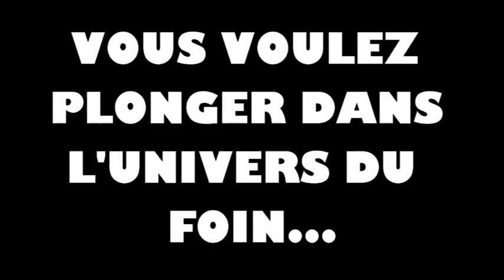Teaser JA 70 - Jeunes éleveurs en fête 2018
Vidéo promotionnelle des Jeunes Agriculteurs de Haute-Saône pour leur événement "Jeunes éleveurs en fête" qui accueillera la finale départementale de jugement d'animaux (jeunes pointeurs - finale de pointage) qui aura lieu cette année au GAEC Saint-Léger le Samedi 8 Décembre 2018 ! Venez nombreux !